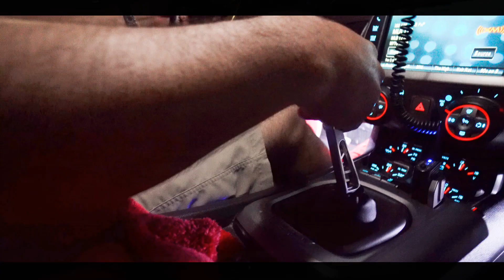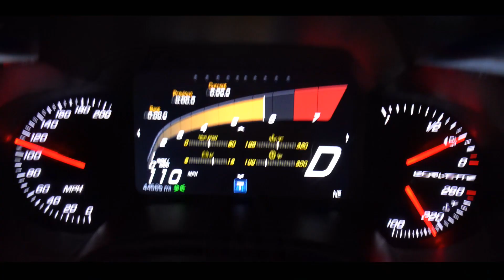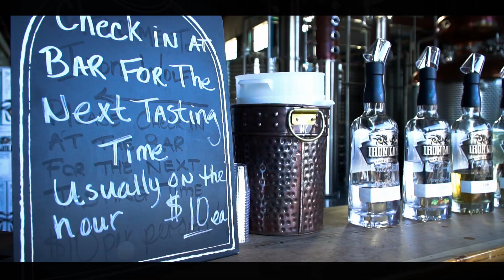LGR Hill Country Rally 2019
One down for the books. Thanks to the LGR Family and their sponsors XPEL, Texas Film Solution, Liongate Builders, Predaflex, Rae's Auto Detailing, Wine Garage, Salt Lick BBQ, Iron Wolf, Exotic Power & Performance for making this Hill Country Run happen and for making it so much fun. Great cars, amazing people, & a outstanding scenery equal loads of excitement and fun. Huge thanks to Alex (Matte Media) for the last minute help catching this event and making it fun, huge help thank you.

Equipment used:
Sony a7R iii
Sony Gun Zoom Mic
85mm f1.8 E lens
10-18mm f4 E lens
Galaxy S9+
Ronin S
Sony A6400
Ronin M

IF YOU ARE INTERESTED IN MAKING A SMALL VIDEO PLEASE SMS ME ON FACEBOOK OR INSTAGRAM LINK DOWN BELOW. (ONLY IF YOU ARE IN THE RGV) AND MAYBE LITTLE OUT FURTHER?